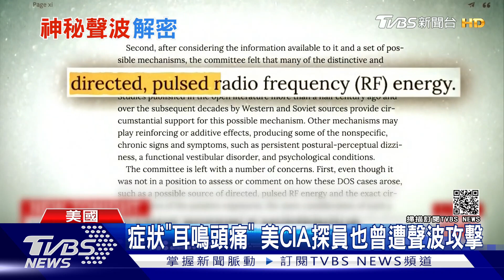白宮南側遭神秘「聲波攻擊」 美疑中俄間諜所為｜TVBS新聞